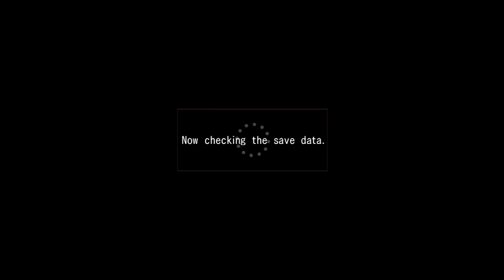Dead Genre Live: Resonance of Fate episode 48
Chapter 14 I guess (I actually quite liked this chapter, but it was kinda long). Buncha gun customising towards the end, too.